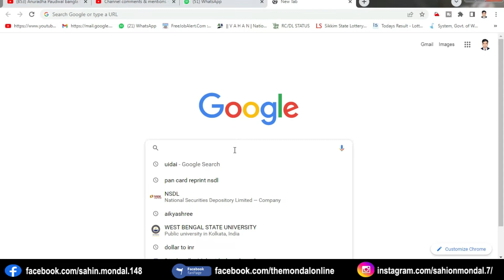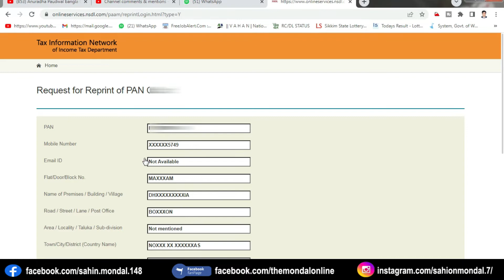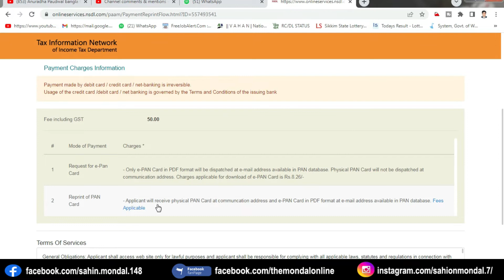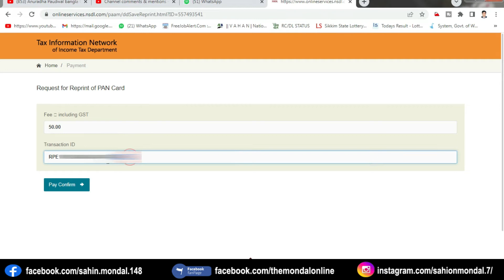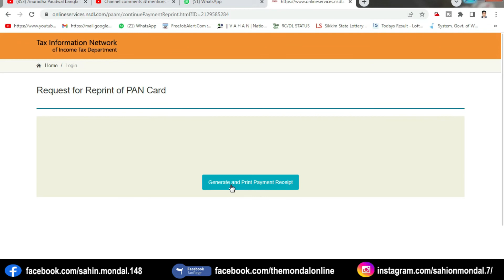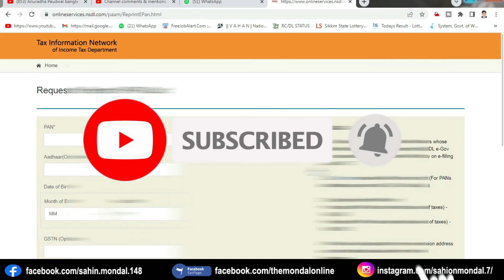how to reprint pan card online | pan Card Apply Online 2022 | lost pan card online apply | nsdl, uti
👉Video Topic.
pan card
pan card download online without pan number
e-pan card download online by pan number
lost pan card online apply

👉Music Credit.